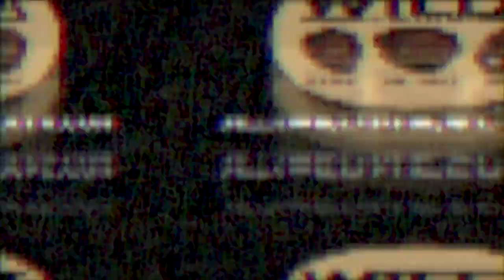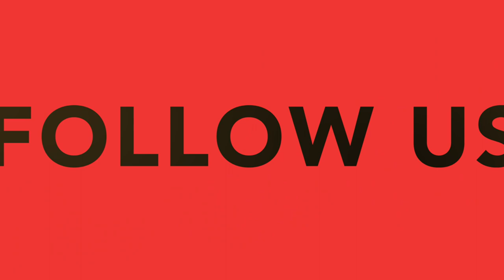DMX's Funeral Procession | Willa Wednesdays Podcast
Dame-O shares the live video he took of DMX's funeral procession.